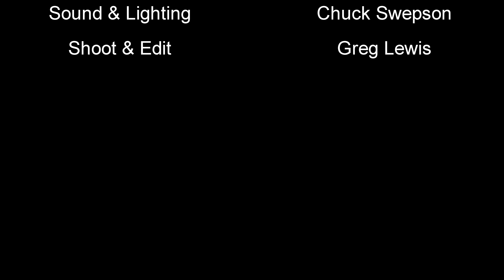I Know You Rider- Larry Campbell-Teresa Williams- Craig Thatcher Band feat GE Smith 9- 1 -19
Sept 1 2019- Metzgar's Pond- Saylorsburg PA**

Craig Thatcher Band & Friends feat Larry Campbell & Teresa Williams*
and special guest GE Smith**

Wayde Leonard- Vocals/Bass**
Craig Thatcher- Guitar/Vocals**
Larry Campbell- Guitar/Vocals**
Teresa Williams- Vocals**
GE Smith- Guitar**
Nyke Van Wyk- Violin**
Dan Plowman- Drums**
Cliff Starkey-  Keyboards**

Sound and Lighting by Chuck Swepston
Shoot & Edit by Greg Lewis